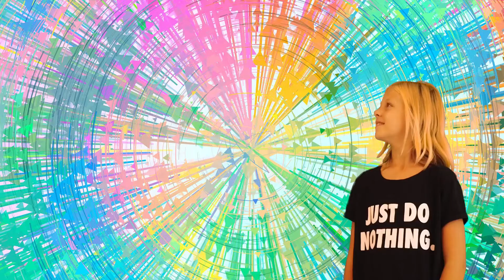ROBLOX - Islands 🐮 [COWS!] - POCZĄTKI !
ROBLOX to bardzo dużo gier w jednej. Roblox Islands [COWS!] przypomina popularną na Nintendo Switch Animal Crossing ... Poznajemy i uczymy się nowej przygody !